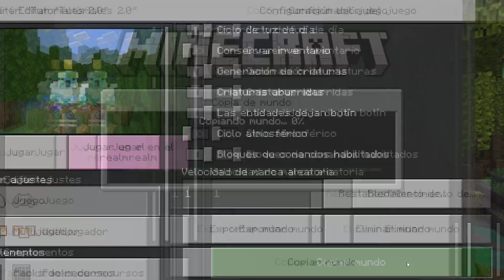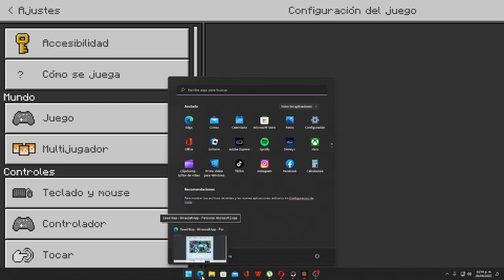3 Metodos para Encontrar las Ancient Citys y el Warden En Minecraft 1.19 | Daby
Indice:
00:00 Introducción.
00:23 Primer Método: Montañas
01:15 Segundo Método: Comando
03:45 Tercer Método: ChunkBase
06:00 Final/Saludos.